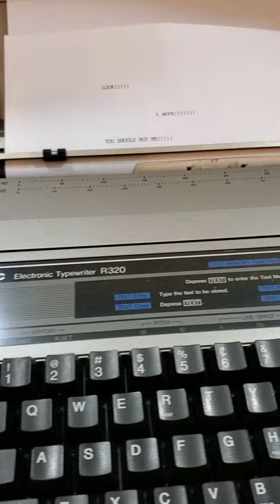Panasonic Electric Typewriter R320 FOR SALE on Ebay